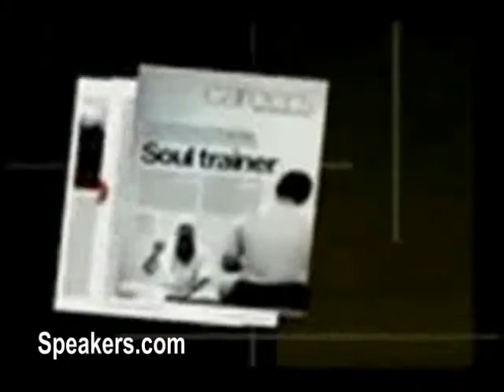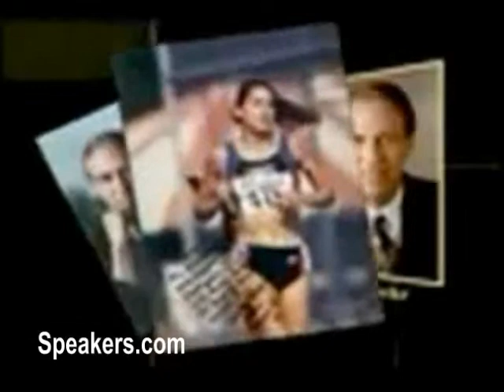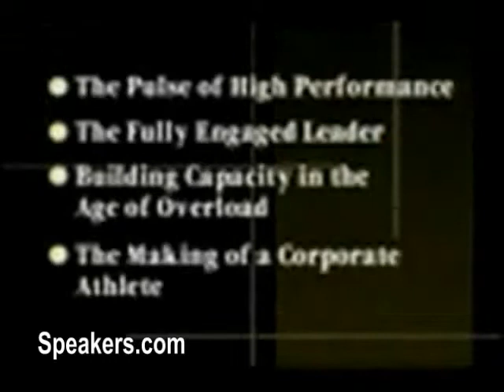James Loehr on High Performance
Dr. Jim Loehr is a world-renowned performance psychologist and co-author of the national best seller The Power of Full Engagement - Managing Energy, not Time, is the Key to High Performance and Personal Renewal. Dr. Jim Loehr recently appeared on "Oprah" where an entire program was devoted to his ground breaking Energy Management training system and concepts. He has also appeared on NBC's "The Today Show," ABC's "Nightline with Ted Koppel," "CBS Evening News with Dan Rather" and "CBS Morning News." Dr. Loehr's work has been chronicled in leading national publications including the Harvard Business Review, His elite clients from the world of sport include: golfers Mark O'Meara and Michelle Wie; tennis players, Jim Courier, Monica Seles and Arantxa Sanchez-Vicario; boxer Ray Mancini; hockey players Eric Lindros and Mike Richter; and Olympic gold medal speed skater Dan Jansen.